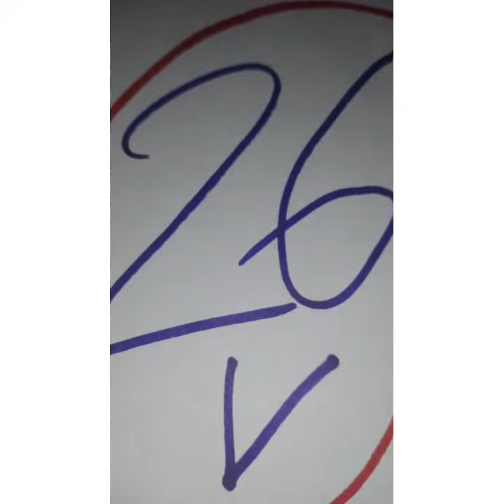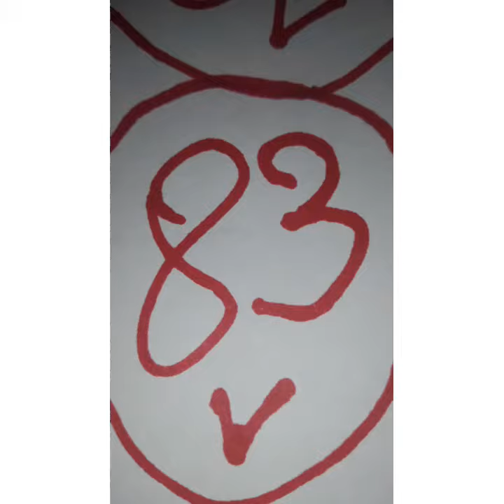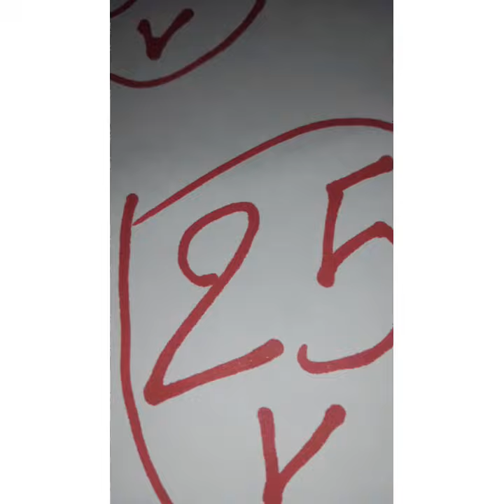boul cho Pou tiraj jodia 22/8/2021 👉 bingazo 9️⃣7️⃣vip 👉💯